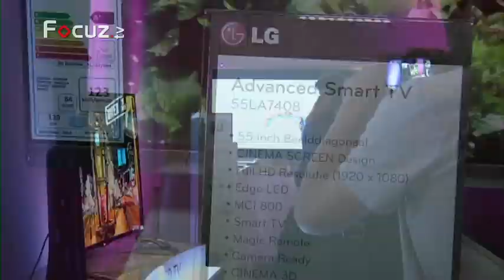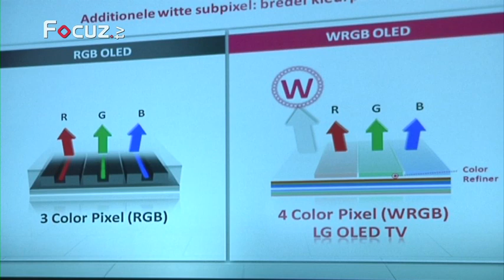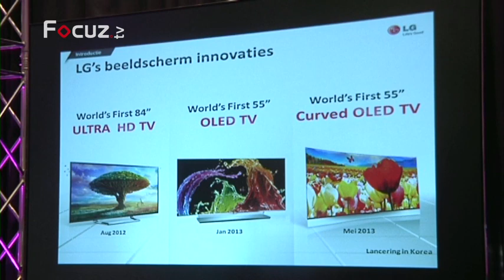Reportage Glasvezelcafe: LG Amsterdam perspresentatie 17 juni 2013